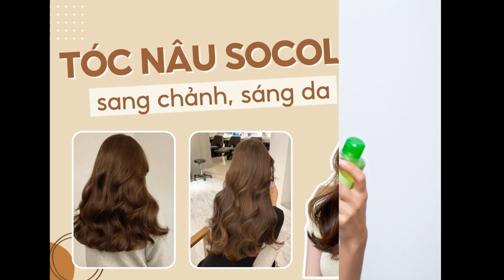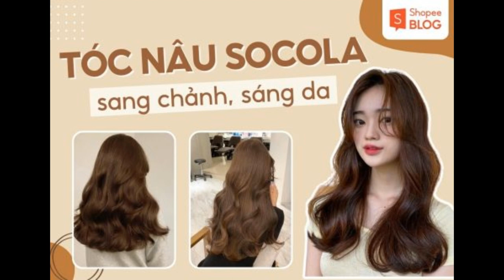15+ màu tóc nâu socola giúp sáng da, sang chảnh và cuốn hút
Những màu nâu socola luôn là lựa chọn hàng đầu của các bạn nữ nhờ khả năng tôn da và đem đến vẻ đẹp nữ tính, sang trọng. Mọi kiểu tóc, mọi kiểu gương mặt và phong cách đều có thể phù hợp nhuộm tóc màu này. Sau đây, Shopee Blog sẽ gợi ý 15+ màu tóc nâu socola để bạn dễ dàng chọn lựa hơn nhé!

Có nên nhuộm tóc màu nâu socola?
Nâu socola là một màu nhuộm nâu cơ bản mang vẻ đẹp tự nhiên nhưng không kém phần ấn tượng. Bảng màu nâu socola cũng rất đa dạng, từ màu socola thuần đen đến nâu socola sáng có phần rực rỡ hơn. Màu tóc này còn có thể kết hợp với các sắc độ vàng, tím, đỏ để thêm phần độc đáo, ấn tượng nhưng vẫn giữ được vẻ đẹp sang trọng vốn có. Điểm chung của màu socola là không quá sáng, có nhiều sắc trầm hơn do đó hầu hết màu tóc nâu socola đều có thể lên màu đẹp ngay từ nền tóc đen tự nhiên.

Bảng màu tóc nâu socola
Bảng màu tóc nâu socola (Nguồn: Shopee Blog)
Vậy nâu socola có cần tẩy tóc không? Câu trả lời tùy thuộc vào nền tóc bạn hiện có và sắc độ nâu socola mà bạn muốn nhuộm. Hầu hết màu nâu socola đều có thể lên màu đẹp ngay từ nền tóc đen tự nhiên.

Tóc nhuộm nâu socola có khả năng giữ màu tốt, dễ chăm sóc
Tóc nhuộm nâu socola có khả năng giữ màu tốt, dễ chăm sóc (Nguồn: kbeautyaddiction)
Tuy nhiên, trước khi lựa chọn nhuộm nâu socola, bạn nên chú ý một số ưu và nhược điểm của màu tóc này như:

Ưu điểm:

Có thể tạo kiểu với cả tóc ngắn, tóc lỡ ngang vai hay tóc dài.
Giúp nâng tông da, sáng gương mặt.
Không bị lộ quá nhiều khuyết điểm gương mặt cho nên không cần phải makeup cầu kỳ.
Nhược điểm:

Một số màu tóc tối, lạnh có thể lên màu rõ khi ở trong điều kiện thiếu ánh sáng.
Gợi ý 15+ nhuộm màu nâu socola sáng da cho nữ
Tóc màu nâu socola tự nhiên
Đây là màu nâu socola cơ bản và an toàn cho những nàng yêu thích vẻ đẹp tự nhiên, nữ tính. Tóc màu thuần socola có thể phù hợp với cả da trắng, da ngăm và hầu hết kiểu gương mặt. Tuy đơn giản nhưng màu tóc này vẫn vô cùng thu hút với sắc nâu lạ mắt, có độ sáng nhẹ và nổi bật hơn khi ra nắng.

Bạn cũng có thể tự nhuộm tại nhà với công thức nhuộm nâu socola với thuốc màu nâu socola, thuốc màu khói kết hợp oxy 9% nhé. Hoặc đơn giản hơn bạn có thể chọn những set thuốc nhuộm nâu socola có sẵn tỉ lệ và hướng dẫn để lên màu chính xác nhất nhé.

Nhuộm tóc màu nâu socola tự nhiên cơ bản, an toàn phù hợp với nhiều tông da
Nhuộm tóc màu nâu socola tự nhiên cơ bản, an toàn phù hợp với nhiều tông da (Nguồn: e97e/organicmodetaiwan)
Tóc màu thuần nâu socola với sắc nâu lạ mắt, đơn giản nhưng thu hút
Tóc màu thuần nâu socola với sắc nâu lạ mắt, đơn giản nhưng thu hút (Nguồn: shein.com)
Tóc màu nâu socola trầm
Màu tóc nâu socola đen trầm là sự kết hợp giữa ánh nâu thuần socola với sắc đen trầm trung tính, nhẹ nhàng. Màu tóc này không chỉ mang đến vẻ đẹp tự nhiên mà còn có thể kết hợp với nhiều kiểu tóc theo sở thích từ tóc xoăn nhẹ đến uốn cụp, uốn sóng lớn,… Tóc màu nâu chocolate trầm sẽ phù hợp với những nàng theo đuổi phong cách đơn giản, dịu dàng và duyên dáng.

Màu tóc nâu socola đen trầm trung tính nhẹ nhàng và vô cùng tự nhiên
Màu tóc nâu socola đen trầm trung tính nhẹ nhàng và vô cùng tự nhiên (Nguồn: Nhat Hao Hair Salon/manuelazapatachica)
Màu nâu socola trầm này thích hợp với phong cách đơn giản, dịu dàng, duyên dáng
Màu nâu socola trầm này thích hợp với phong cách đơn giản, dịu dàng, duyên dáng (Nguồn: VOH/A KNACK)
Tóc màu nâu socola caramel
Màu nâu socola với sự kết hợp của sắc đồng, sắc vàng và nâu tây tạo nên màu tóc caramel cuốn hút, lạ mắt. Với màu tóc này sáng, bạn không cần tẩy tóc và nâng nền mà vẫn lên màu khá tốt. Tuy nhiên, nếu bạn muốn nhuộm màu caramel sáng thiên vàng trên nền tóc đen tự nhiên và muốn giữ màu tóc lâu hơn thì có thể cân nhắc nâng nền cho tóc nhé!

Tóc màu nâu socola caramel vô cùng thu hút với sự kết hợp của sắc vàng đồng và nâu tây
Tóc màu nâu socola caramel vô cùng thu hút với sự kết hợp của sắc vàng đồng và nâu tây (Nguồn: TheBlackDotBlog/nicehairstyles4u)
Nếu bạn muốn tóc lên màu caramel sáng tốt từ nền tóc đen thì nên cân nhắc nâng nền
Nếu bạn muốn tóc lên màu caramel sáng tốt từ nền tóc đen thì nên cân nhắc nâng nền (Nguồn: CHAHONG/weheartit.com)
Tóc màu nâu socola lạnh
Nâu socola lạnh là một màu tóc nâu có sắc lạnh, trầm pha với các màu tối như xám, đen nhưng vẫn ngả nhiều về ánh nâu đặc trưng. Tóc màu nâu chocolate lạnh đem lại cảm giác quý phái, sành điệu, giúp tôn da, tôn nét cho gương mặt. Bạn có thể tạo kiểu tóc duyên dáng, nhẹ nhàng với mái tóc xoăn tự nhiên hoặc tạo kiểu tóc thẳng đều phù hợp.